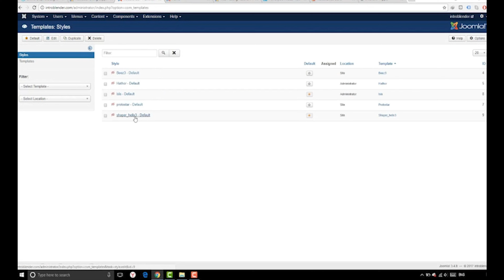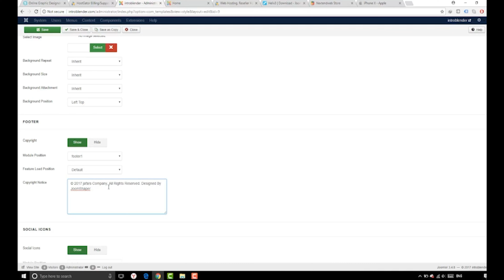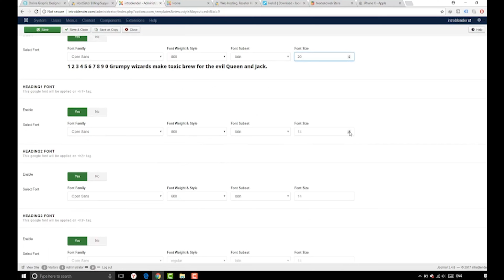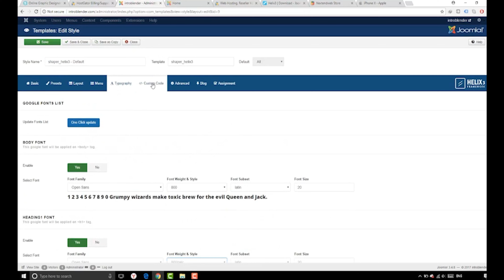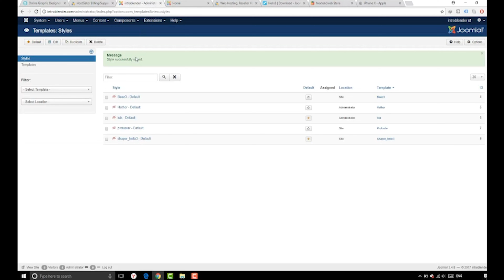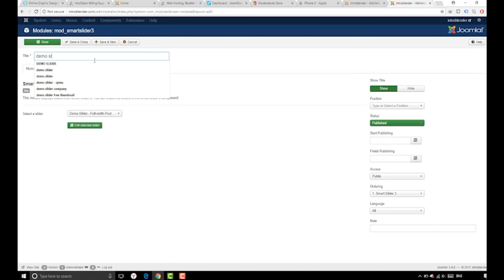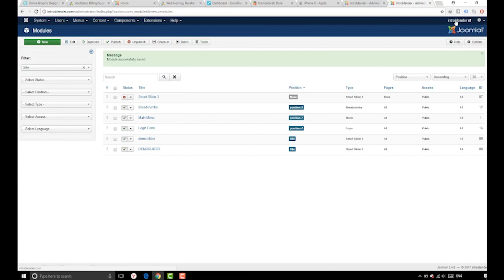How To Make a Website With Joomla | Beginners Tutorial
In this video I'll show you How To Make a Website With Joomla. The method is very simple and clearly described in the video. Follow all of the steps & learn How To Make a Website With Joomla!